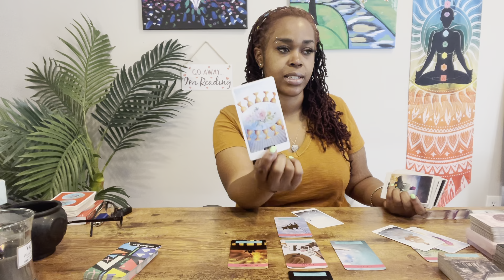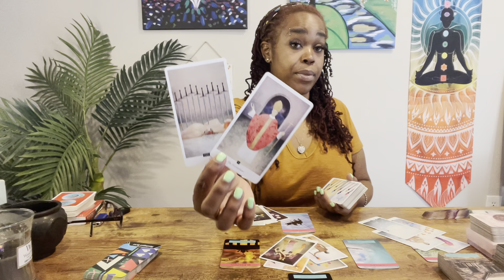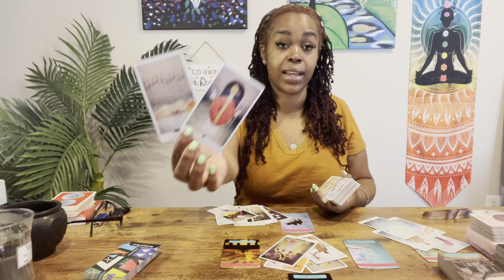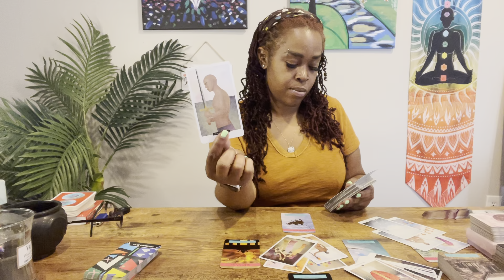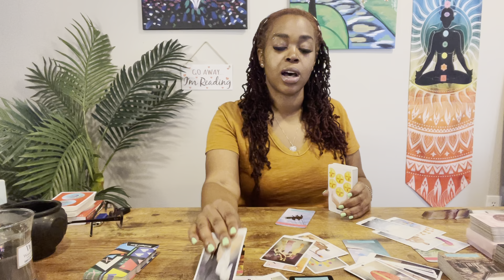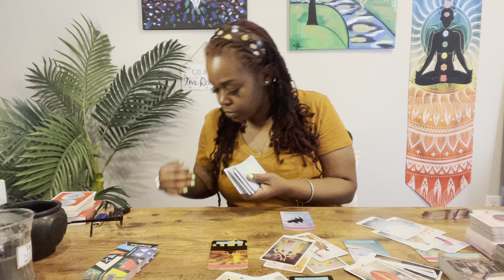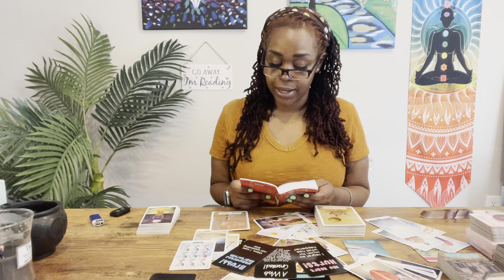PISCES- "You Might've THOUGHT You Wouldn't Find Love...Until NOW"- June 2021